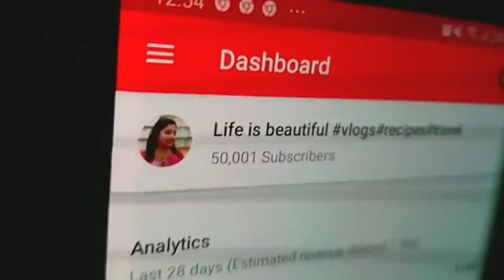A Big Day For Us || Memories || Yaadein || Thank You Everyone🙏🙏 || Jai Mata Di❤❤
If u like my singing,  you can visit to my channel

Earlier Videos

Love Honeybunny 🍯🐰